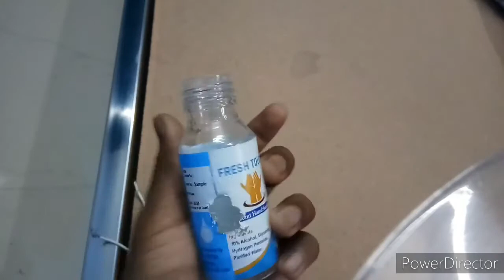How to Make Electric Toothbrush At Home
Hello friends ,

Dosto aj is video me ma ak electric toothbrush  banaya hu,  jo ki apke dat akdam saf kar degi.